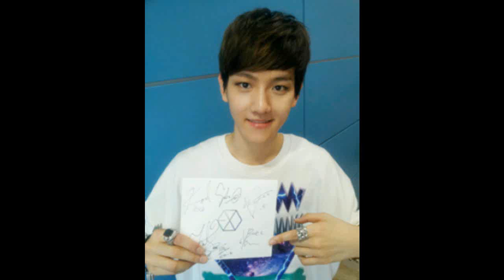EXO-K Byun Baek Hyun 엑소 백현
some video - credits to see the light.
some photo - credits to sparkle
some photo - credits to drug store
(I made one for Luhan too, so check it out!)
Birth Name: Byun Baek Hyun
Stage Name: Baekhyun
Super Power (Badge): Light (Sun)
Date of Birth: May 6, 1992
Position: Main Vocalist
Nationality: Korean
Height: 174 cm
Specialties: Hapkido, piano
Fun Facts:
- he shares room with Chanyeol
- roommate Chanyeol said that Baekhyun yelps like a dog like 40 times before falling asleep

- he was immediately asked to join SM right in front of the gates (one of the SM representative was near his school and asked him does he want to join SM), and he officially joined SM in 2011
Video showing the hansome/cute Bacon, Oops I mean Baekhyun :)